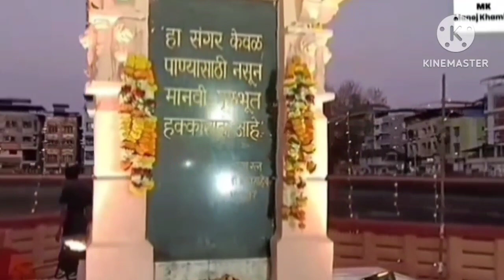माझ्या भिमान माय ,सोन्यान भरली ओटी,,Geetanjali Salvi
माझ्या भिमान माय सोन्यान भरली ओटी
गायन
गीतांजली गंगाधर साळवी
महाड रायगड
 ट्रॅक सौजन्य
Fusion melody